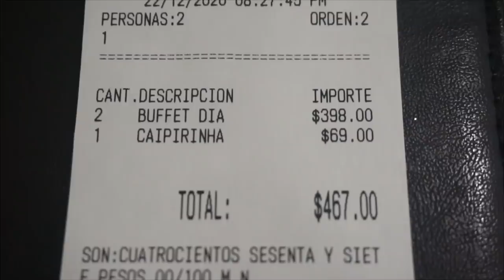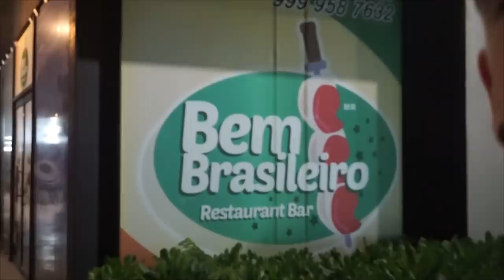All You Can Eat BRAZILIAN STEAKHOUSE Vs Pro Eater! | Churrascaria BBQ Buffet | Rodizio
A Brazilian Steak BBQ Buffet, is one of the most famous Brazilian foods around the world. And while you’ll find all you can eat Brazilian steakhouses all over the world, today we are having one in Merida Mexico!

SEND ME STUFF :
Joel Hansen
CANADA